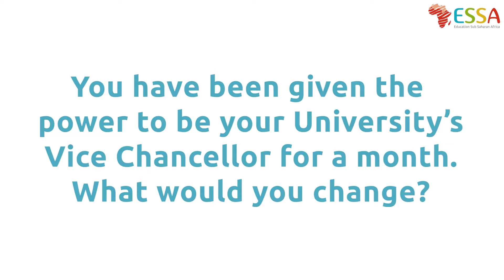If students became university Vice-Chancellors - what would they change?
We asked students at the University of Professional Studies, Accra, Ghana, what they would change if they became the University Vice-Chancellor for one month.

Hear what they have to say and find out their top tips for their younger selves at university.